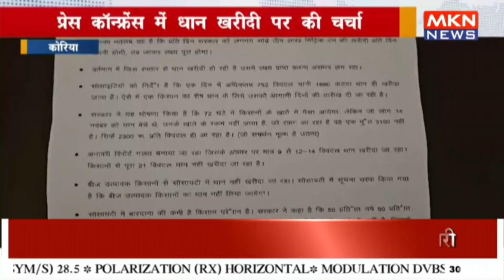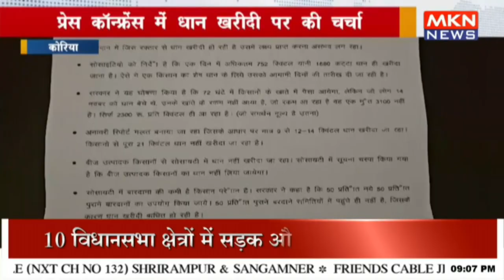कांग्रेस जिलाध्यक्ष ने की प्रेस कॉन्फ्रेंस